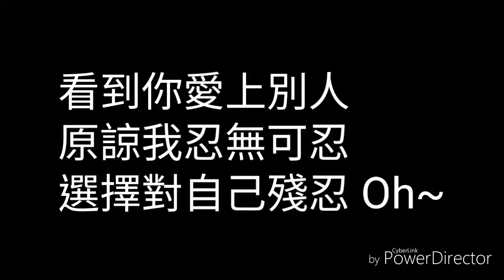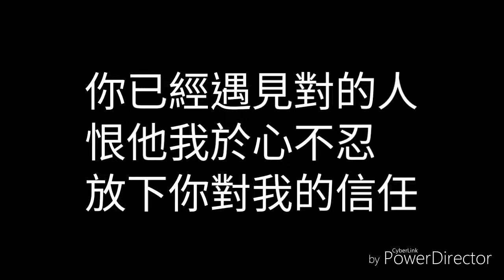隱獸 看到你愛上別人 You Don't Love Me Anymore 歌詞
作詞：隱獸 作曲：隱獸

我不知道 還剩什麼
看著你牽著他的手
能陪的人 只剩自我
直到你親吻他額頭
你的心已不在我
不懂到底為什麼
你寧可不選擇我

我只能站在你身後
你再也看不見我
我寧可讓我們錯過
你已經愛上別的人
看到這我不能忍
不枉費你對我信任

我想知道 是為什麼
你寧可牽著他的手
陪我的人 已不是你
你儘管親吻他額頭
看到你愛上別人
原諒我忍無可忍
選擇對自己殘忍 oh

你再也看不見我
你已經遇見對的人
恨他我於心不忍
放下你對我的信任